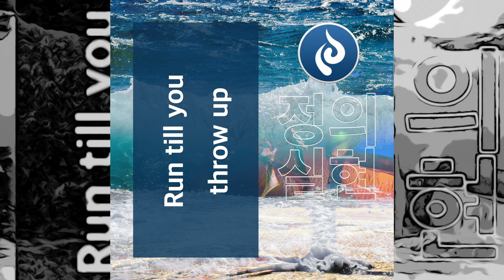JUSTICE Run till you throw up by 갓 두 아이 두 (GOD DO I DO)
1.
JUSTICE Run till you throw up 03:09
about
오늘도 세상을 살아가려면 무수히 많은 일들을 겪어야 합니다.
그 많은 일들을 미리 알고 대비하면 좋겠지만 매번 알면서도 해야 하는 일들도 존재합니다.
그리고 그 선택의 기로에서 우리는 나쁜 일과 좋은 일 중에 하나를 따라갑니다.
어쩔 수 없이 해야 하는 일이라고 순간 생각하지만
시간이 지나면 결코 그게 아녔음을 느끼면서도 말이죠.
오늘의 정의를 믿고 오늘의 열정을 다해 나아가세요.
그러면 아무것도 무서울 것이 없습니다.

credits
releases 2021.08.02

PRODUCE // GYUBIN
RECODING // SASA
ENGINEER // SASA
MIXING // SASA
PHOTOGRAPHY // SASA
PRODUCTION // SORYSULSA
DAW // REASON SUITE 11

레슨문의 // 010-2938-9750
음향 ▶︎ 리즌, 큐베이스, 로직프로 등
영상 ▶︎ 베가스, 파이널컷프로 등
악기 ▶︎ 베이스기타, 콘솔, 세션 등

교육 ▶︎ 홈레코딩, 장비세팅, 가상악기
광고 ▶︎ 유투브 인아웃광고 등
협력 ▶︎ 기술 교류

후원계좌
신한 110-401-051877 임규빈